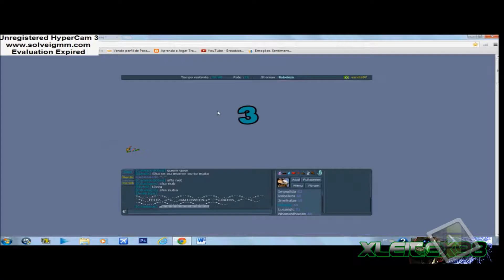Transformice Halloween 2012 - Novidades + Como Ganhar Titulo e Itens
Como ganhar o title ''Vampire'':
Vá no segundo mapa, há um bau. Digite no chat ''bonbon'' e ganhará o titulo.
Como ganhar os itens:
É preciso chegar no terceiro mapa e derrotar o gato, assim todos da sala ganham um item.